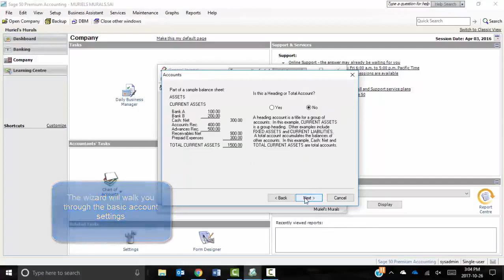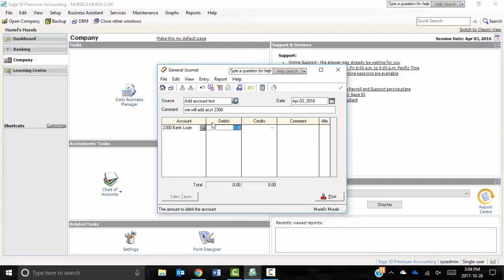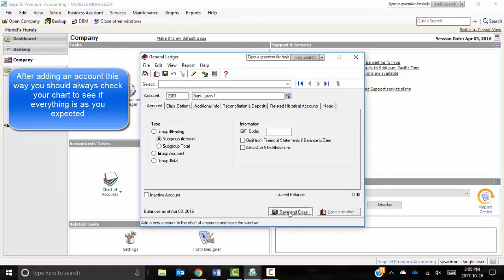Adding an Account